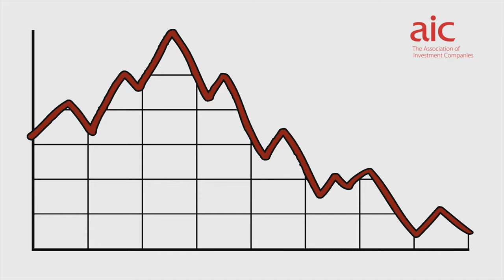What is pound-cost averaging?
A brief explanation of pound-cost averaging and how it benefits you.